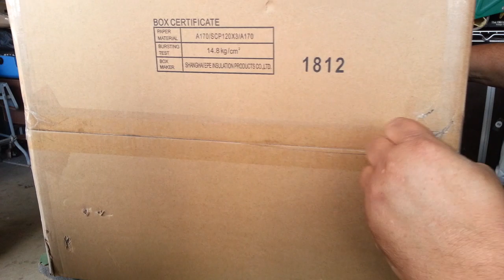How to Pack a Typewriter w/Carrying Case for Shipping Tips to Avoid Damage Box Properly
Yet another How to Ship a Typewriter video.